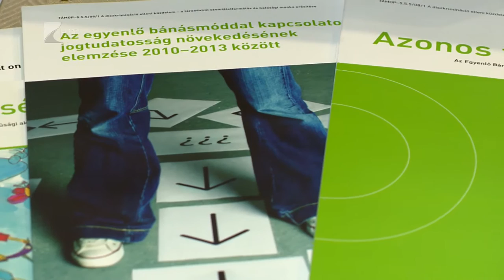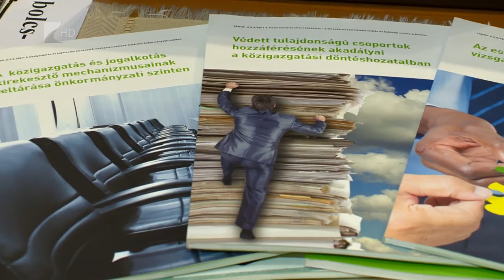“Mit jelent az egyenlő?” - Kölcsey Tv